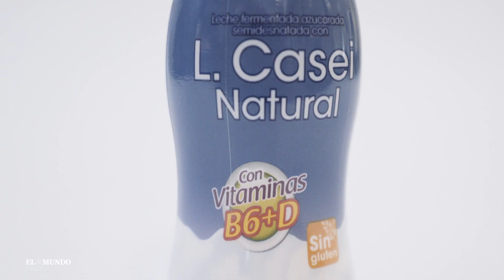El fraude de los yogures curativos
Yogures que prometen mejorar la salud intestinal, o la tensión arterial, así como ayudar a mejorar tus defensas. Se cuentan por docenas las variedades de estos productos "curativos" en los supermercados. Nuestra experta tecnóloga de los alimentos desmonta a estos productos tan habituales en el lineal de los lácteos.